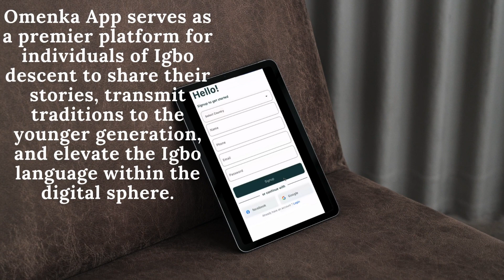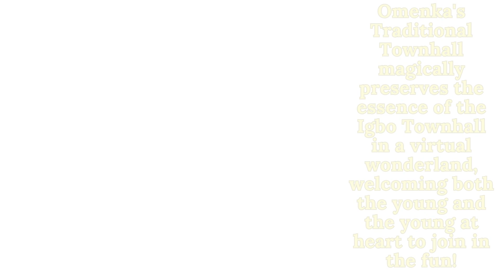What to Find in Omenka App